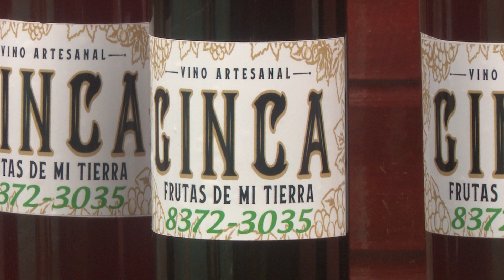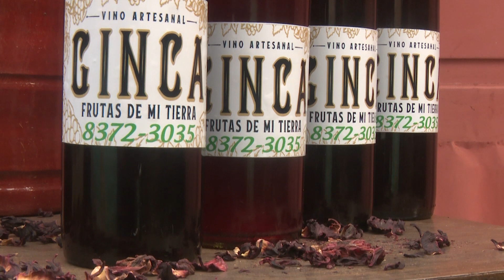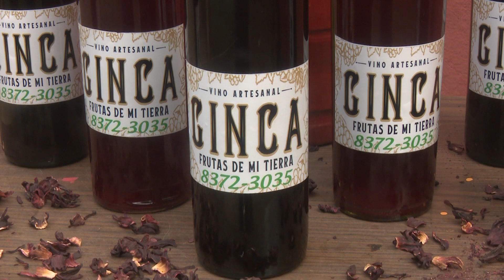Vinos Ginca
Hace 1 año y 8 meses Ginger Acosta inició con su emprendiemiento llamado Vinos Ginca. Desde ese tiempo saca ventaja de su discapacidad para darle "el toque" a estos vinos elaborados a base de diversas frutas.